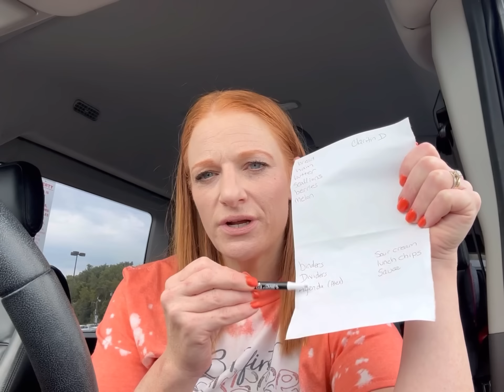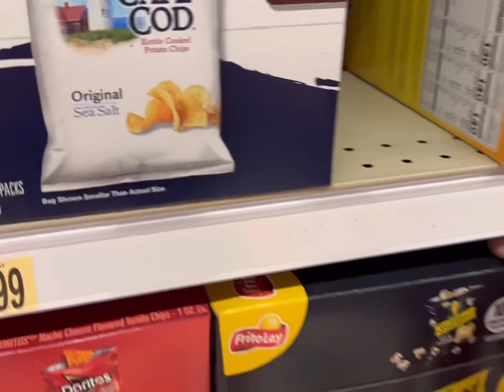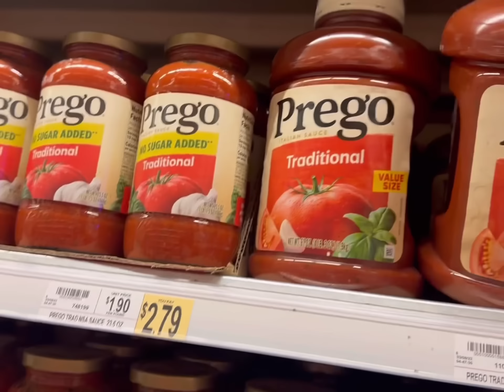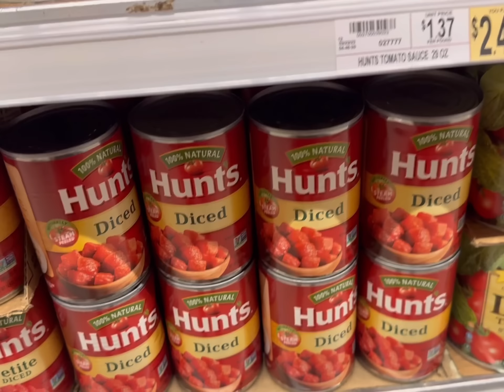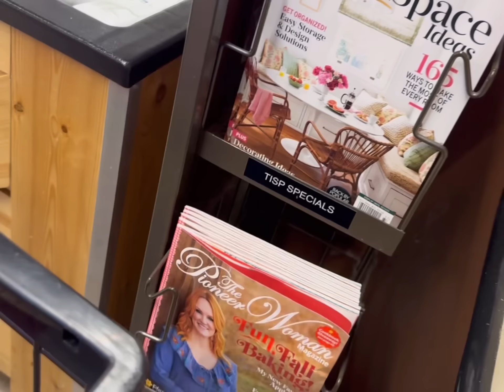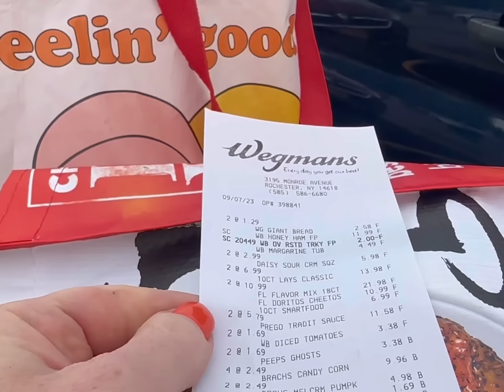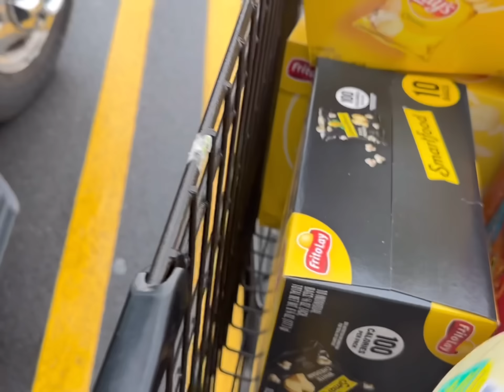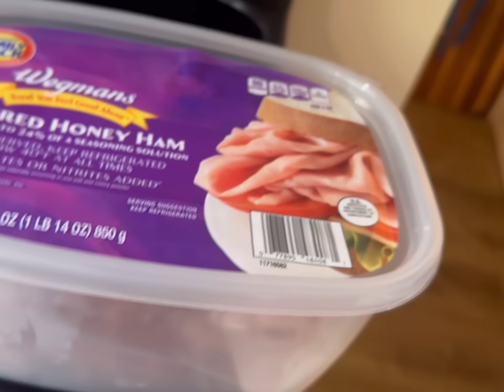FAMILY OF 14 MID-WEEK GROCERY HAUL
Come run errands with me for my Family of 14!

🧡You Belong